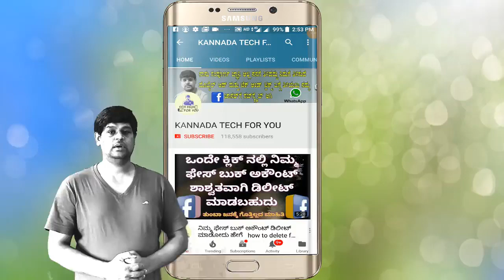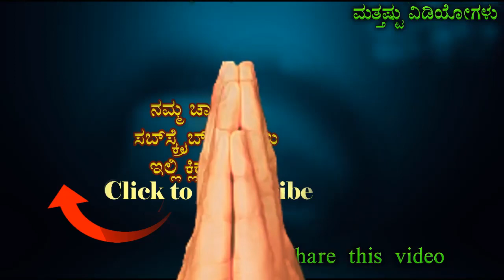ಬೀದಿ ದೀಪಗಳು ಯಾಕೆ ಹಳದಿ ಬಣ್ಣದಲ್ಲೇ ಇರುತ್ತವೆ ಗೊತ್ತಾ why street lights are yellow in kannada